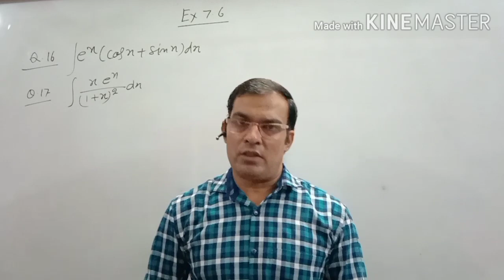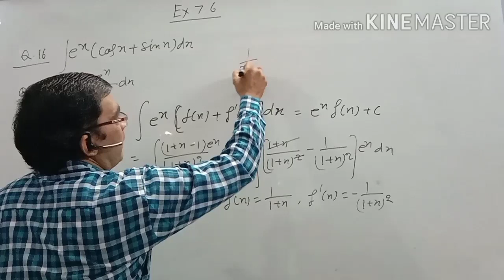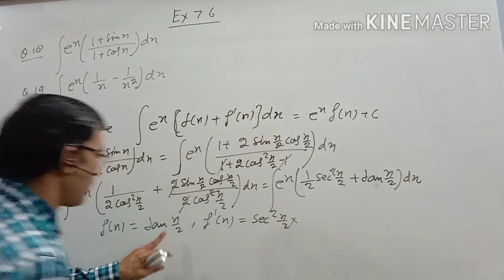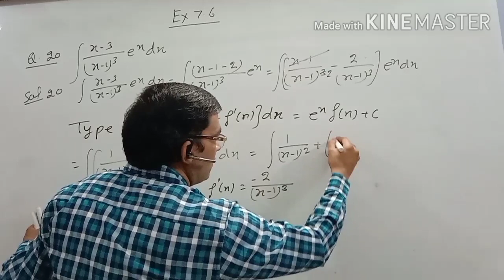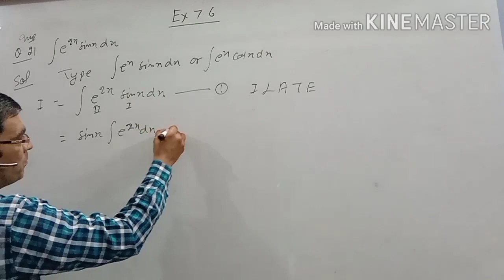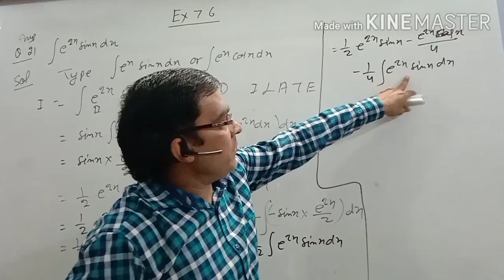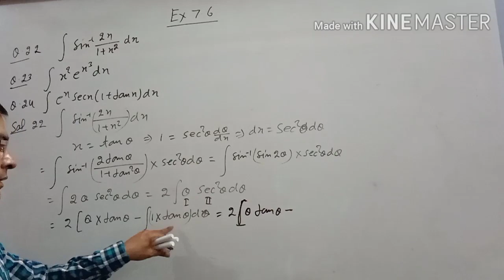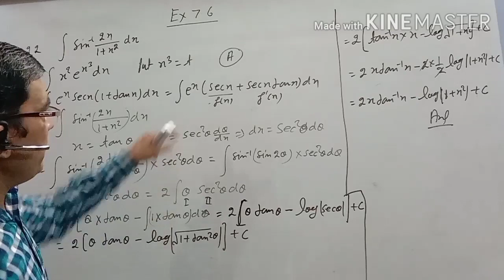Class 12 Ex.7.6 Q.16 to 24 Part 17